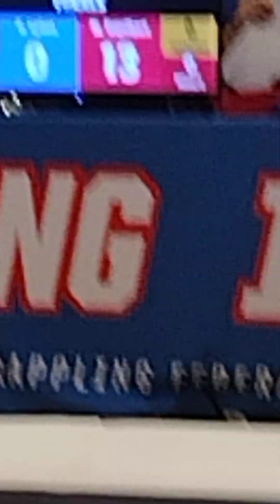E.B. Gi match @ a.g.f. tournament in spokane